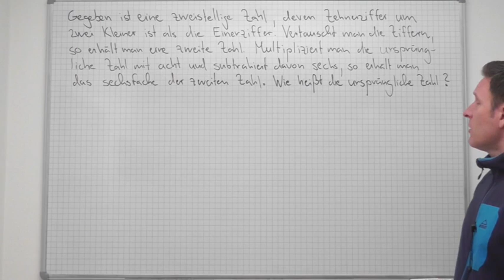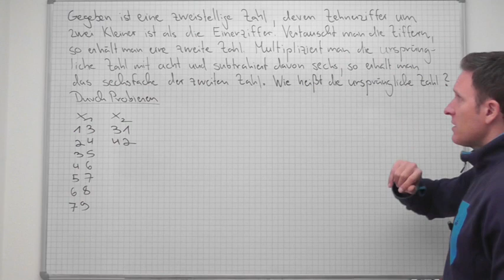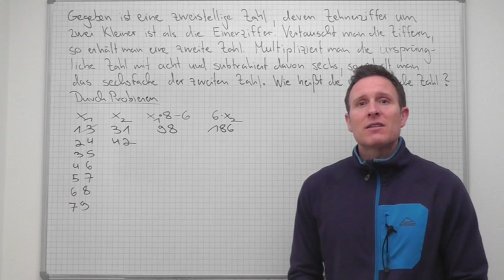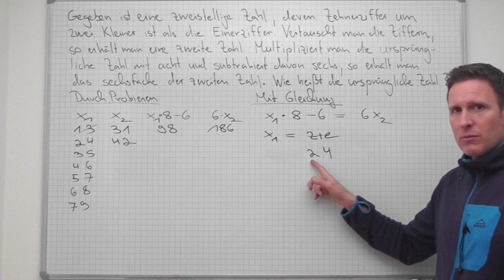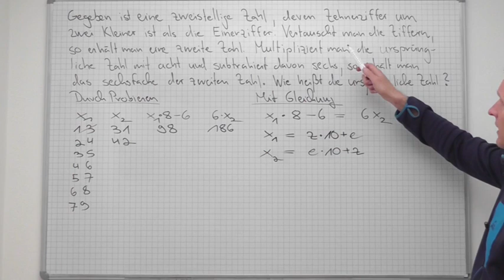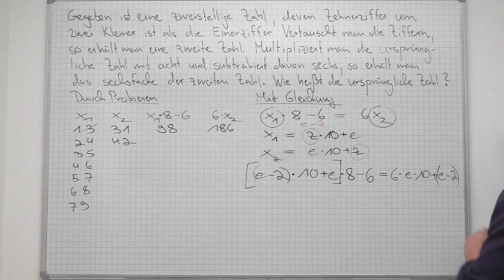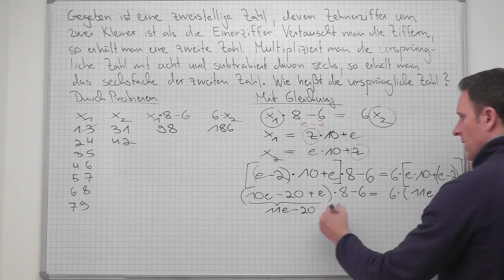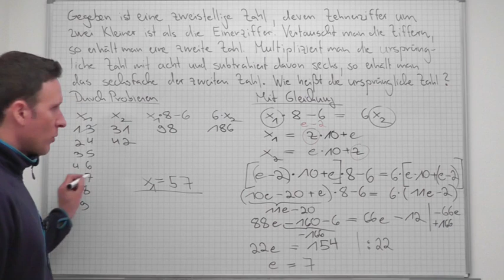Lineare Gleichung, Textaufgabe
Weitere Videos und passende Aufgaben findest du auf auf der beliebten Mathe-Lernplattform